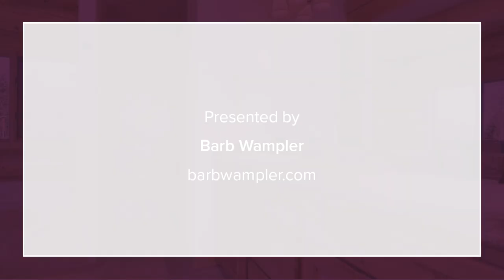26474 Grand Summit Trail Evergreen, CO 80439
Barb Wampler - Innovative Real Estate Denver
3 beds 4 baths